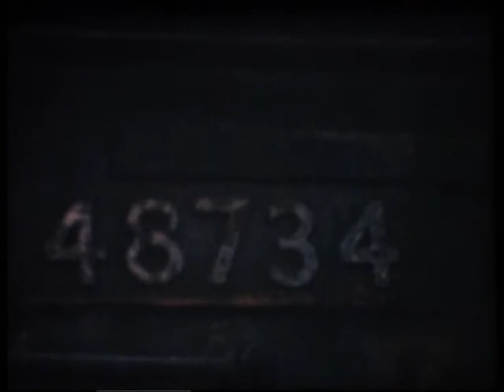RailwaymenLayingTrackDidcot1960's avi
Trackliyng at Didcot North Juncton in the early 60s when a light (steam) engine made a false move back off the Appleford down loop and hit the 45 wagon, fuel train that was just leaving Didcot north down goods after the crew were just relieved to head for Bromford Bridge petrol sidings, near Birmingham.

The resulting collision created a massive fire that enveloped the steam loco and fuel train, melting the track and Footbridge as well as pouring fuel oil into the nearby stream. The fuel train, known as "Long Tom" was the longest fuel train of that period, running from Fawley to Birmingham.

This is a clip of 8mm cine film taken by the late Didcot guard, Cyril Thomas, retrieved from the dustbin where one of his family members had placed all of his home-cine collection, along with his cine camera and projector after he died. I plan to enter more railway film clips from Cyril's collection onto Youtube in due course.

Thankfully there were no serious casualties. The incident was caused by the light loco driver misunderstanding the signalman's instruction. Having been told to move his train forward, the driver moved the loco in the direction the loco was facing, forgetting that he was heading tender first towards Oxford and ran backwards though the trap points and into the side of the on coming fuel train.